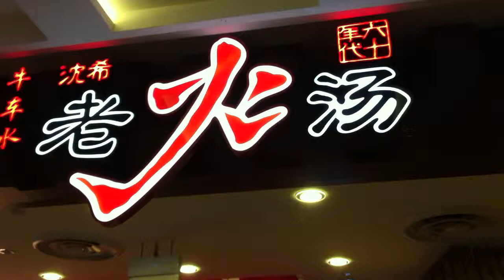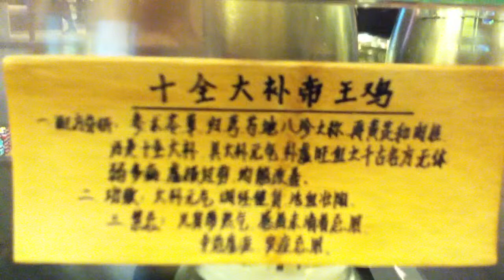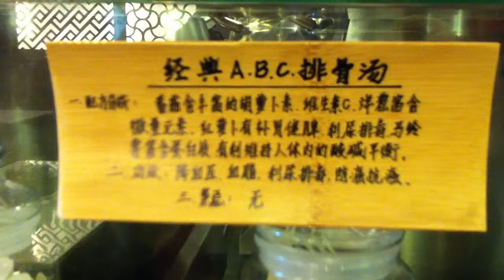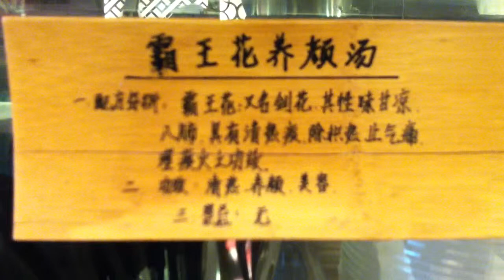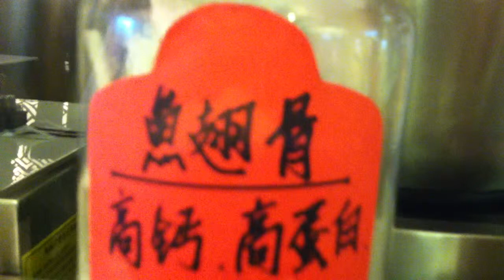The Tonic Soup Selection - Shen Xi Lao Huo Tang at JEM